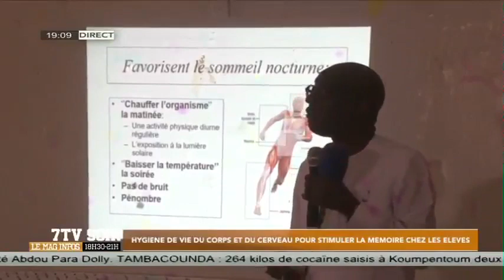Hygiène de vie du corps et du cerveau pour stimuler la mémoire chez les éléves